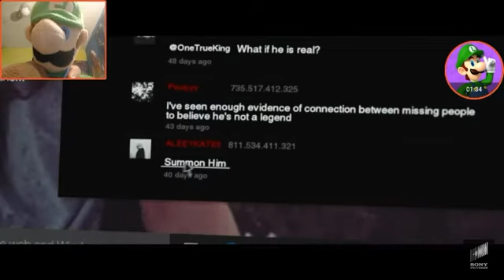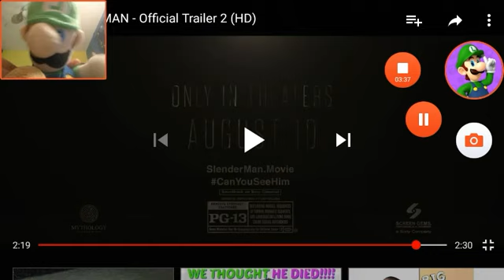Luigi React To Slender Man (Official Trailer 2)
I Am Not Going To Sleep Tonight